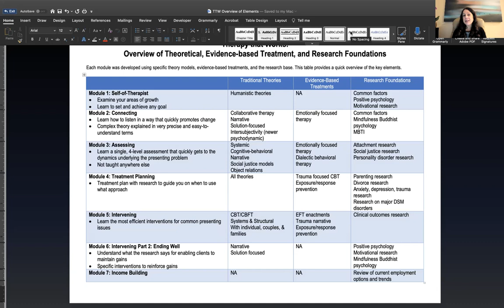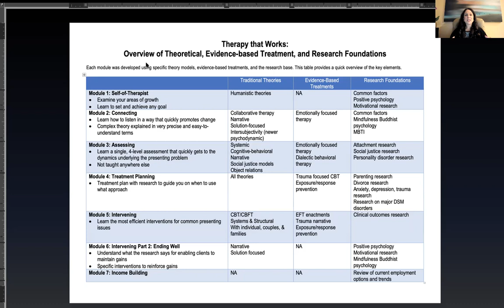The Therapy that Works Theory Matrix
I've received several questions about my new intensive training, Therapy that Works. It's an entirely new paradigm for doing therapy, so there have been quite a few questions. It's technically NOT a new theory, but rather a new framework for doing therapy. The program teaches someone HOW TO DO great therapy. It draws from the traditional theoretical foundations, current evidence-based treatments, and the latest research, which I teach using very down-to-earth concepts and practice strategies.

It's a new way to think about what mental health practice can look like. I believe the future of the field will look much like this.